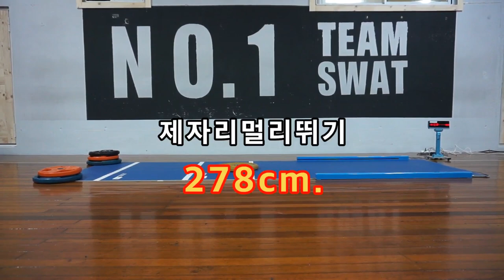📢 잠실스와트 4월 공동 2위 주인공 👉 영동일고 안수종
📢잠실스와트 4월TOP2발표📢

👉주인공👈 공동2위 영동일고 안수종

재수생이 되어 오랜만에 돌아온 수종이.

오랜만에 참가하는 테스트였지만
끝까지 최선을 다한 결과는 👍👍

✔20m왕복달리기(콘)_14.91초
✔배근력_242kg
✔좌전굴_23.7cm
✔싯업_73회

lovesanglee0